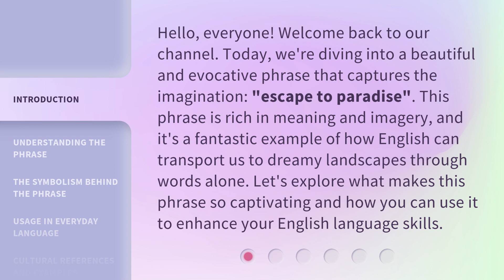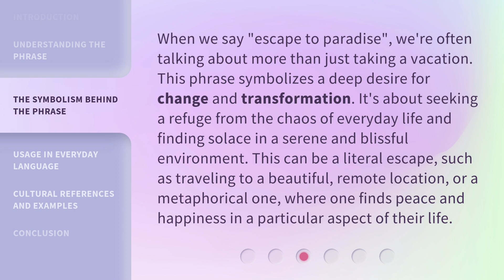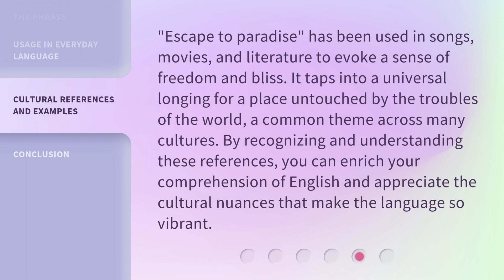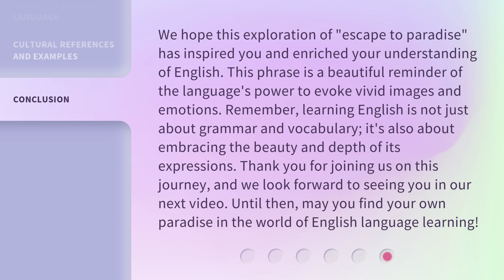Escape to Paradise: Unveiling the Dream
00:00 • Introduction - Escape to Paradise: Unveiling the Dream
00:37 • Understanding the Phrase
01:15 • The Symbolism Behind the Phrase
01:50 • Usage in Everyday Language
02:20 • Cultural References and Examples